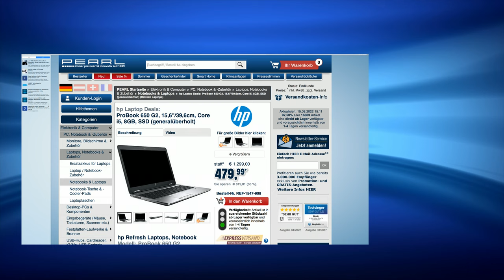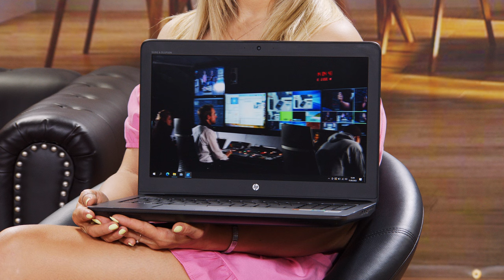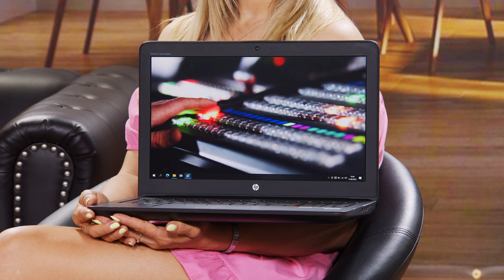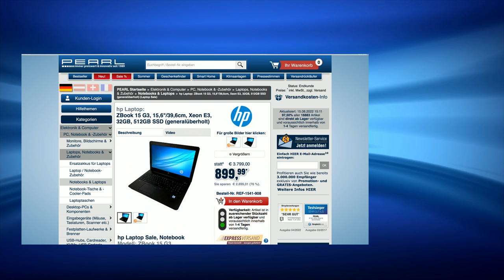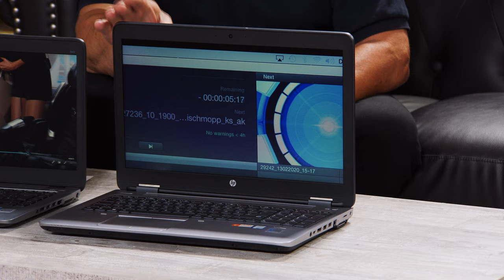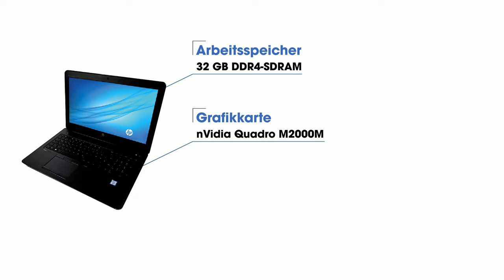Monika und Diana präsentieren die besten Notebooks mit Zubehör im August 2022 bei PEARL TV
In diesem Video zeigen Diana Naborskaia und Ralf Janssen alles rund um.

(00:01:00) hp EliteBook 840 G2, 35,6 cm / 14", Core i5, 256 GB SSD (generalüberholt)
* Schneller 8-GB-Arbeitsspeicher
* Notebook Hewlett-Packard EliteBook 840 G2 mit deutschem Tasten-Layout
* Grafik: Intel HD Graphics 5500 (onboard)
* Sound: HD Audio (onboard)
* Laufwerke: SSD-Festplatte mit 256 GB
* Intel Centrino WLAN: IEEE 802.11a/g/n
* Extras: Webcam, Bluetooth, Buchse für Kensington-Schloss
* Anschlüsse: 4x USB 3.0, je 1x VGA, DisplayPort, RJ-45, Audio (Kopfhörer und Mikrofon), Docking

(00:09:00) hp ProBook 650 G2, 15,6"/39,6cm, Core i5, 8GB, SSD (generalüberholt)
* Schneller 8-GB-Arbeitsspeicher
* Rasante SSD-Festplatte mit 256 GB
* Acronis True Image für Datensicherung und Wiederherstellung
* Dockingstation für bequemes Arbeiten zu Hause
* Notebook Hewlett-Packard ProBook 650 G2 mit deutschem Tasten-Layout
* Antiviren-Software G Data Internet Security mit 1-Jahres-Lizenz
* Arbeitsspeicher: 8 GB DDR4-SO-DIMM, max. Speicher: 16 GB (2 Speicherbänke)
* Grafik: Intel HD Graphics 520 (onboard)
* Laufwerke: SSD-Festplatte mit 256 GB, DVD-Brenner
* Intel WLAN (Wi-Fi 5) und Gigabit-LAN
* Extras: Bluetooth, ExpressCard-Steckplatz
* Anschlüsse: je 1x USB 3.0, DisplayPort, RJ-45, Audio (Kopfhörer und Mikrofon), Docking
* Dockingstation D9Y32AA: 4x USB 3.0 (3 USB-3.0-Anschlüsse, 1 Ladeanschluss), RJ45, 2x DisplayPort 1.2, VGA, Line-in, Line-out

(00:15:00) hp - statt 3799,00 EUR jetzt 799,99 EUR

(00:23:00) c-enter - statt 56,90 EUR jetzt 29,99 EUR

(00:26:00) hp - statt 1199,00 EUR jetzt 299,99 EUR

(00:27:00) hp - statt 1299,00 EUR jetzt 418,99 EUR

(00:28:00) hp - statt 3799,00 EUR jetzt 799,99 EUR